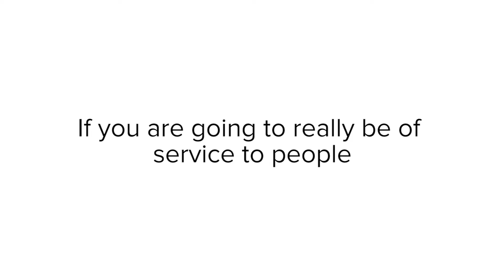MSIA | John-Roger on Listening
In this 1 minute video, learn how to be of SERVICE to others by LISTENING and the 1st Law of Spirit, which is ACCEPTANCE.

*Learn more about MSIA*

If you are going to really be of service to people,
you have to listen to what they are relating to you.
And this means that you hold yourself steady and just listen.

And a good percentage of the time and I would want go out and guess for you, that person will, as you just listen and you don’t and you don’t set up resistance like waiting for them to shut up so you can talk.

But you just let them flow will solve their problem and the process of asking you for a solution. And this is really important, so that you learn the 1st law of spirit while we are doing this, that its just Acceptance and you sit and let that person just unfold
however they want to.